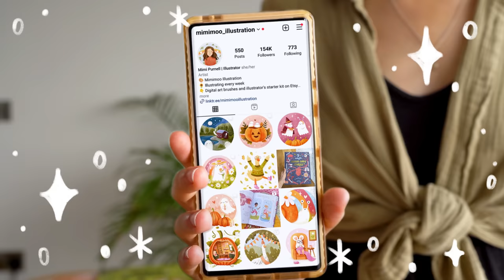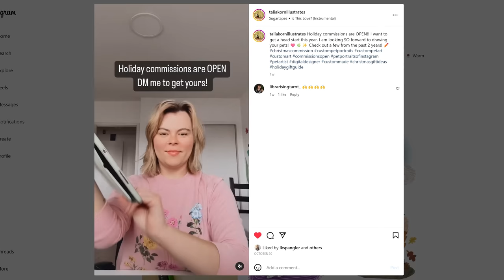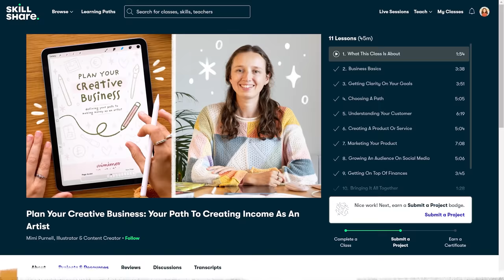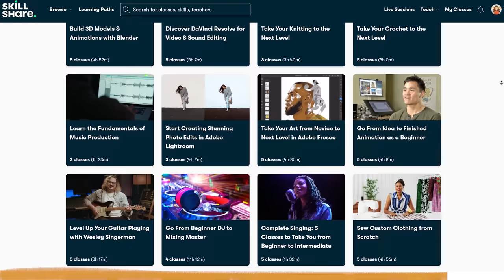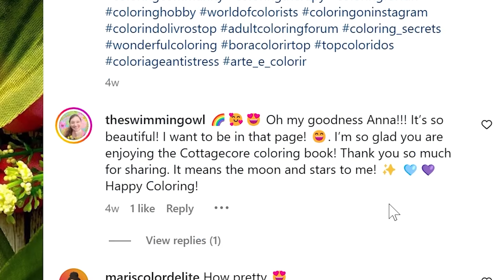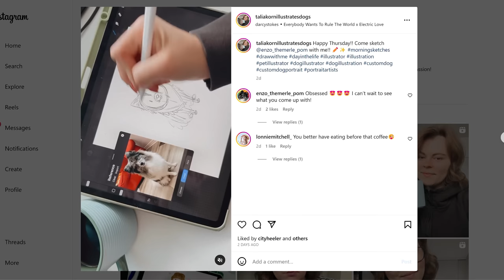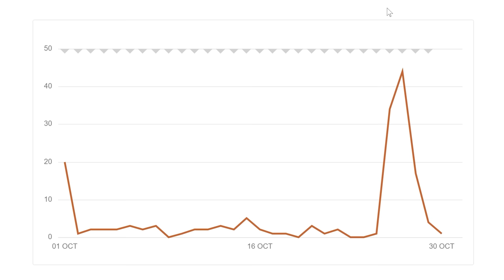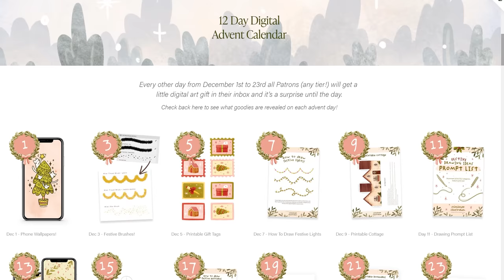How To Use Instagram As An Artist To Earn An Income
Lots of artists have an audience on Instagram so in today's video I want to explore how you can use Instagram to earn an income from your art skills.

📖 My Latest Picture Book:

💻 Gear I Use As An Artist & Creator

🖼️T-shirt and Prints Shop
Cute organic t-shirts, jumpers, totes, stickers and art prints, designed by me!

🎵 🔊🎶 Like my music and want to use it in your own videos?